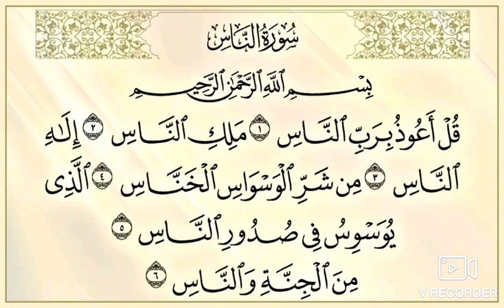احكام التجويد فى سورة الناس